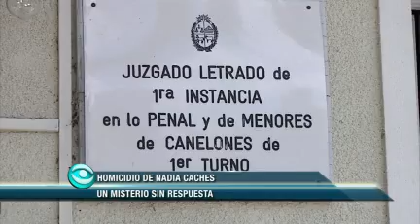Continúan las interrogantes a 2 años de la muerte de Nadia Cachés